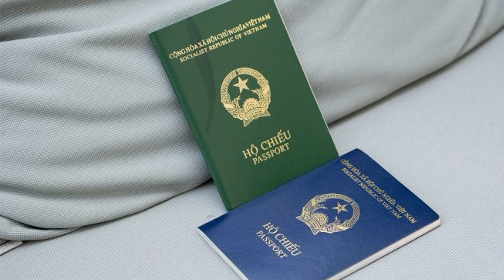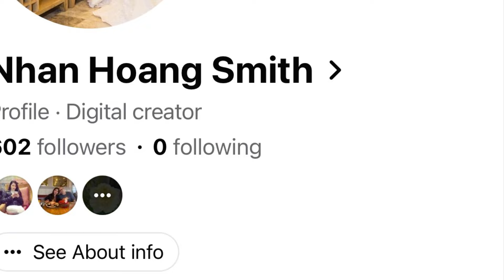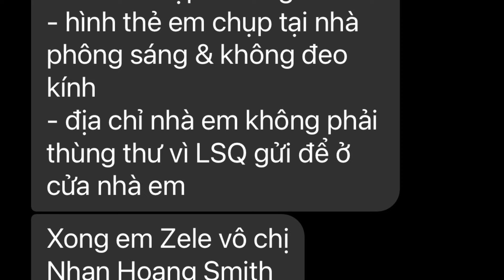Renew hộ chiếu Việt Nam tại Mỹ lãnh sự quán ship về tận giường sau 1 ngày làm việc 🇺🇸